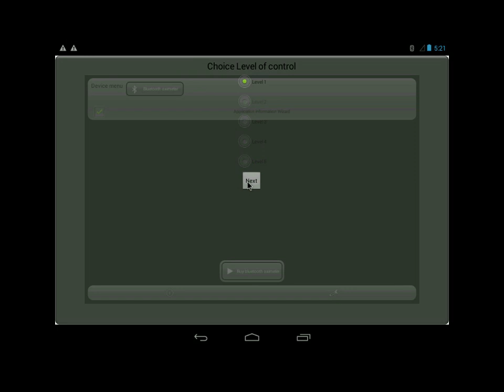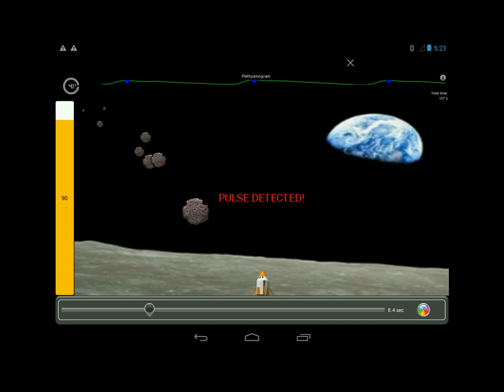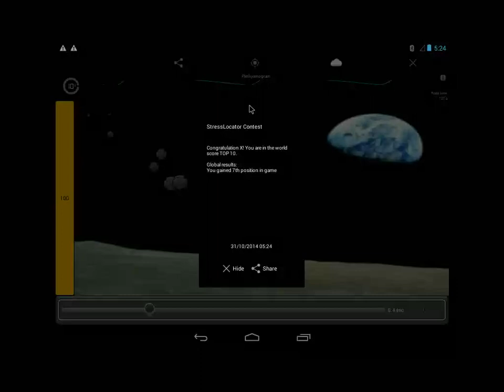Biofeedback - Save the Astronauts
Application for android with HRV biofeedback